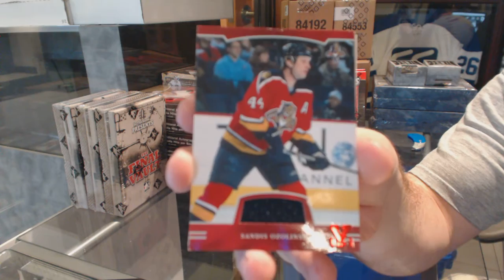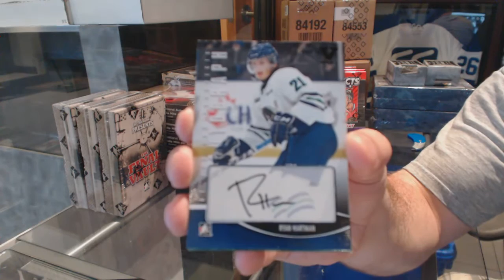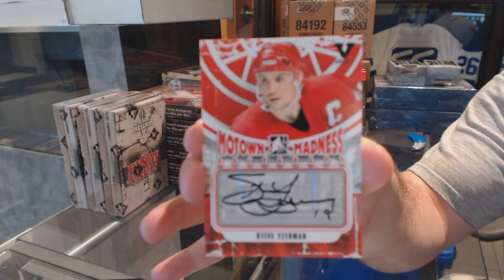MasyDoc's 15-16 ITG Final Vault Hockey Box Break